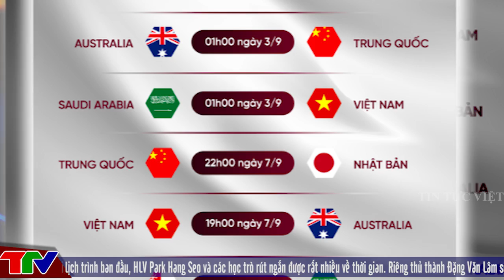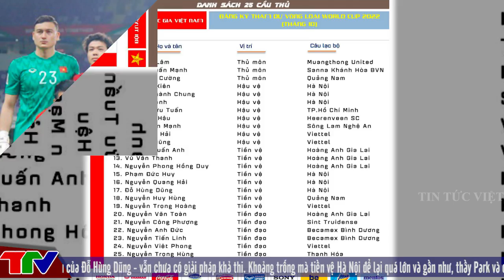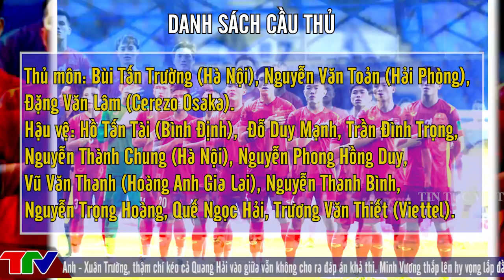[ TIN BÓNG ĐÁ ] @TinTucVietOfficial Vòng loại thứ 3 World Cup 2022: Cơ hội và thách thức tuyển Việt Nam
▶Đội tuyển Việt Nam được chủ nhà Saudi Arabia đón bằng chuyên cơ
▶Vòng loại thứ 3 World Cup 2022 khu vực châu Á: Cơ hội và thách thức tuyển Việt Nam
▶Đội tuyển Việt Nam công bố danh sách 25 cầu thủ tham dự vòng loại cuối World Cup 2022
▶Báo Trung Quốc: “Cả tuyển Trung Quốc và tuyển Việt Nam cùng nhận tin vui từ Australia”